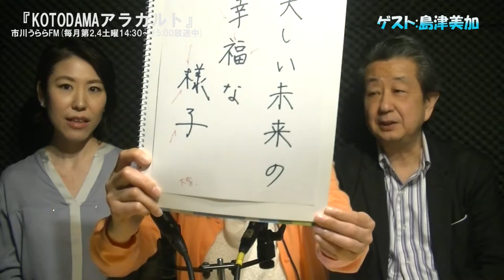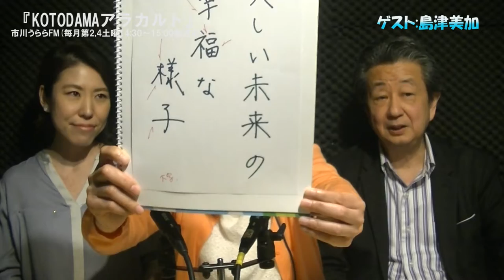『KOTODAMAアラカルト』 市川うららFM 2019.5.25放送分 再編集映像配信版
今回のゲストは、プライベートアロマブレンダーで、株式会社フルールアロマ代表取締役の島津美加さん
です＼(^o^)／